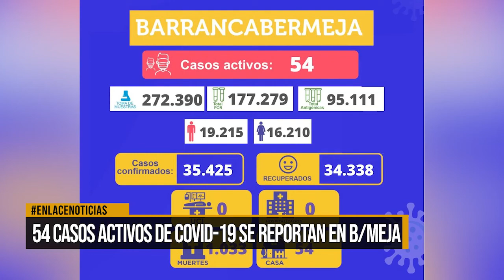54 casos activos de covid-19 se reportan en Barrancabermeja